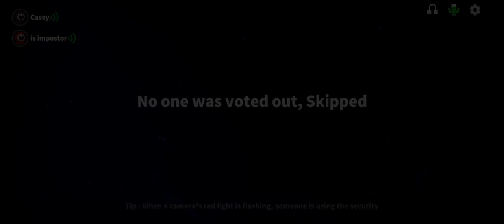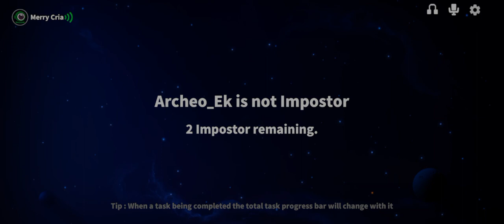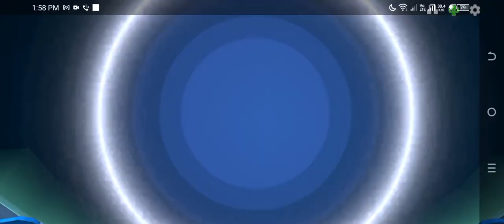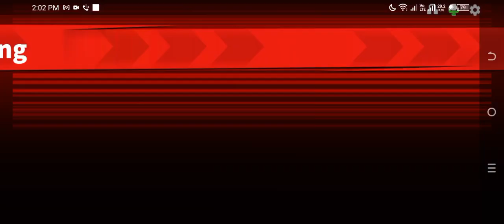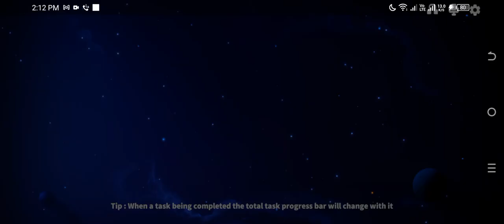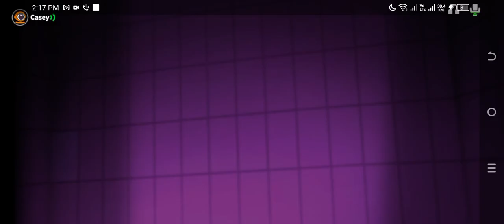quick question do you know what brush 🪥 the party bus to people can be on the ground going on